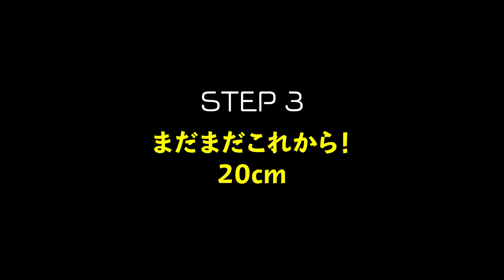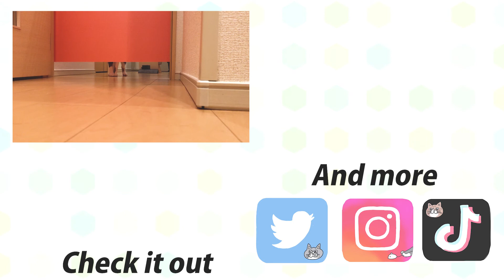【検証】猫はどのくらいまで下を通れる？猫の身体能力の高さに驚きます ＃11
こんにちは。
今回は、【検証】猫はどのくらいまで下を通れる？猫の身体能力の高さに驚きます　　です。
うちの猫ちゃんが潜れる限界を検証してみました。
とてもかわいい姿が見れますので、ぜひ最後までご覧になっていただけると嬉しいです。

・前回の動画も合わせてどうぞ！
●ジョーくんマッシュくんもイラスト募集中！投稿はコチラから
● SNS
　(いつかやりたいな。。と、思っている・・)
●我が家で使っているアイテム
【猫砂】
【ごはん】
【おもちゃ】
●Amazonほしいものリスト　(愛あるご支援お待ちしております)
● 登場人物
『ジョーくん♂』TUXEDO CAT
2019年4月1日生まれ。白黒のハチワレで、ハチワレ部分が三角フラスコみたいになっていて、しっぽがカギしっぽ。
人懐っこい性格でとにかく甘えんぼ。主が動くたびに付いてきてしまうため、作業が滞ることも・・・
誰とでも仲良くできるジョーくんをよろしくお願いします。
『マッシュくん♂』BROWN TABBY AND WHITE CAT
2019年4月1日生まれ。キジシロで、寝ているときの顔が大福のようにぼてっとする。
臆病者で、多少の物音に反応して洗濯機の裏に隠れてしまうことも・・・
主の奥様にめちゃくちゃべったりで、たぶん女性が好きなのかな？
『ナマケモノ　４兄弟♂』
たまに映り込む彼ら。顔の大きさで誰なのかを判断することができるが、
次男と三男の顔の大きさに違いがなさすぎるため、三男に帽子をかぶせて判断している。
●主さんも観ている超オススメ猫ちゃん動画
・mugumogu
・MOCOxAMAN / もふ猫の暮らし-Cat life-